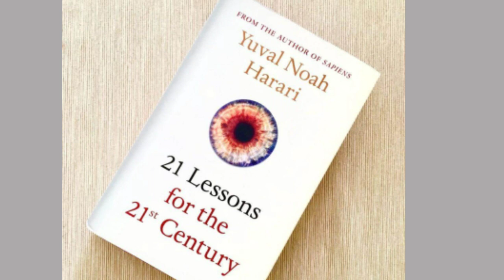21 lessons for the 21st century by Yuval Noah Harari | Chapter 21- meditation